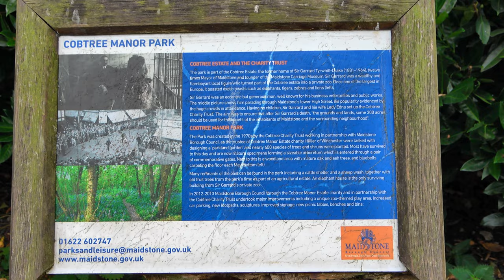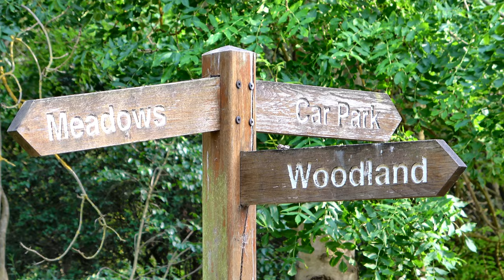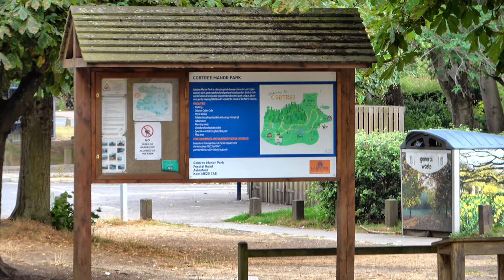Cobtree Manor Park, Maidstone, UK 4k